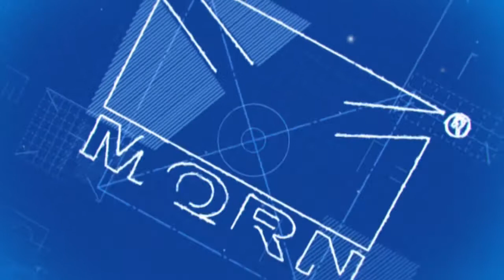Installation Video of 4/ four post car lift from MORN® LIFT